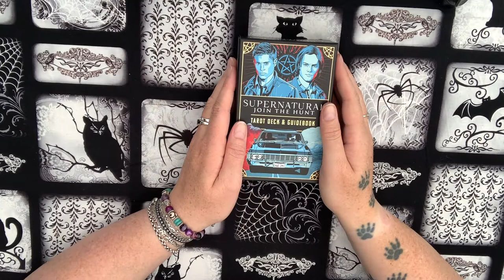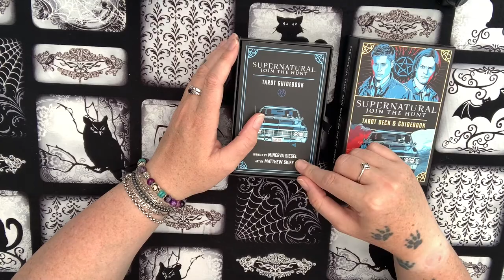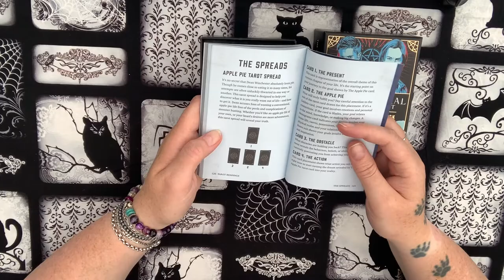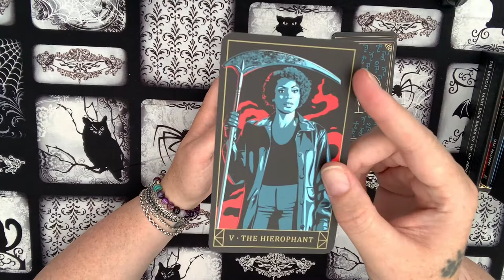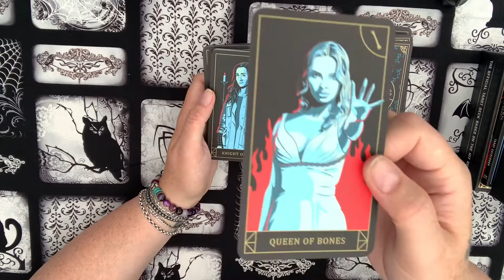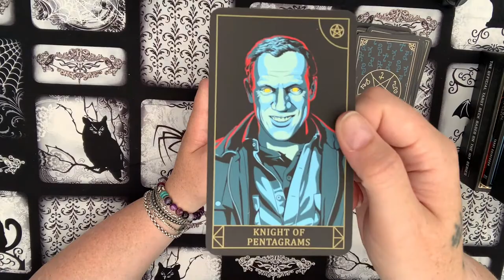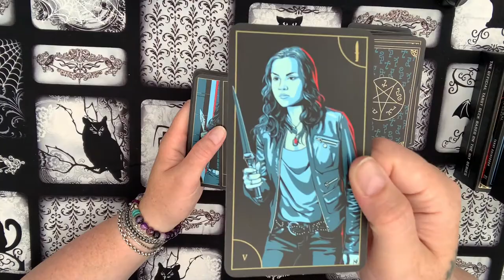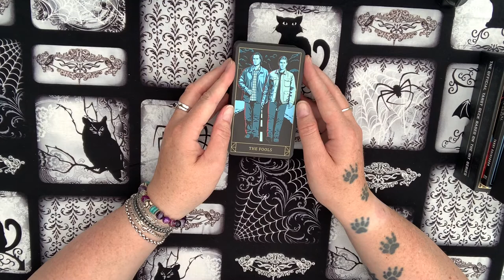Supernatural Tarot Deck Review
Supernatural characters in this deck.

The fool - Sam & Dean
The magician - Chuck
The high priestess - Rowena
The Empress - Mary Winchester
The Emperor - John Winchester
The Hierophant - Billie
The Lovers - Sam & Jessica
The chariot - Impala
Strength - Benny
The hermit - Bobby singer
Justice - Sheriff Donna
The hanged man - Castiel
Death - death the horseman
Temperance - Sheriff Jody Mills
The devil - Lucifer
The tower - Asmara, the darkness
The star - Jack
The moon - Archangel Gabriel
The Sun - Charlie
Judgment - Archangel Michael
King of bones - Metatron
Queen of bones - Lilith
Knight of bones - Eileen Leahy
Page of bones - Claire Novak
Three of bones - Eve
Five of bones - Zachariah
Six of bones - Ash
Nine of bones - Archangel Raphael
Ten of bones - Castiel
King of pentagrams - Crowley
Queen of pentagrams - Anael
Knight of pentagrams - Azazel/yellow eyes
Page of pentagrams - Ed & Harry from Ghostfacers
Two of pentagrams - Henry Winchester
Four of pentagrams - Bela Talbot
Seven of pentagrams - Aurthur Ketch
Eight of pentagrams - Jo Harvelle
Ten of pentagrams - Lisa & Ben
King of blades - Cain
Queen of blades - Naomi
Knight of blades - Abbadon
Page of blades - Kevin Tran
Three of blades - Madison
Five of blades - Meg
Seven of blades - Ruby
Eight of blades - Constance welch, the woman in white
Nine of blades - Alistair
Ten of blades - Adam & Sam
King of goblets - Alpha Vampire
Queen of goblets - Ellen Harvelle
Knight of goblets - Garth
Page of goblets - Becky Rosen
Two of goblets - Bobby & Rufus
Four of goblets - Donatello
Five of goblets - Gadreel
Eight of goblets - Angel Anna Milton

Intro creation by Sam Terry

Song is called ‘Lost within’ by A Himitsu

Blessed be 🧘🏻